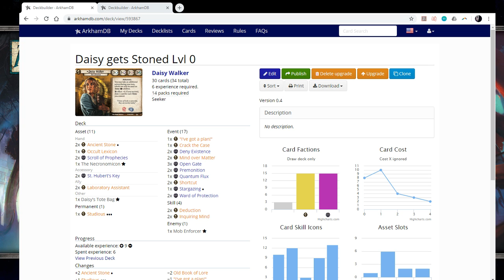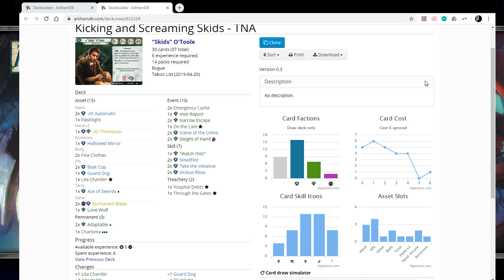Murder at the Excelsior Hotel: TNA Skids and Daisy Campaign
3:50 - Cut to the actual beginning

Sean and Scott check in and sample the ample amenities of the resplendent Excelsior Hotel.